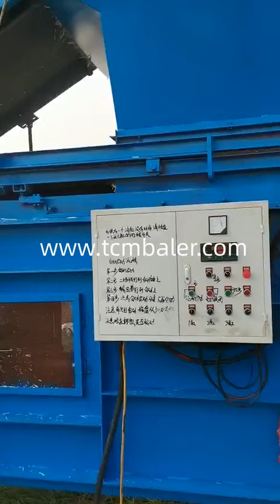Miniature hay baler for sale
TCM BALER TCMBALER is a professional hydraulic press baler machine manufacturer and supplier in China for more than 20 years, and we can offer aluminum can baler for sale for sale with a cheap wholsale factory price for our customers without any agent or dealers if you wanner buy our baler press machine.

Valvan Mini Round Baler Keno Tractors America, Mini Round Baler Due to a temporary freight increase you may find that the price has increased since the last time you viewed this item.. Works on any 18 50 hp pto tractor. Model: RXYK0850. Baler Dimensions 45 9 32” x 51 3 16” x 47 1 4” Baler Weight 859.8 # SRS STAR BALER STAR 870 mini round baler China DEKEN mini Swaziland, Jan 04, 2020 · Latest Products. Balo tròn mini STAR, baler nhỏ, baler tròn, January 8, 2020 1:33 am baler nhỏ, baler tròn, Máy đóng kiện tròn MRB850, Máy đóng kiện tròn MRB870 for sale January 8, 2020 1:30 am; Máy đóng kiện tròn MRB850, Máy đóng kiện tròn MRB870 January 8, 2020 1:27 am; China round baler,mini baler,hay baler with good price for sale January 6, Shlok Used Mini Baler for sale. Temafa equipment & more Machinio Nauru, Hay Rake for use with the Mini Round Baler. Hay Rake for use with the Mini Round Baler Model RXHR2500 Due to a temporary freight increase you may find that the price has increased since the last time you viewed this item. Raking Width 100.4” Tedding Widt Xtbaler Ibex TX31 Mini Round Baler with Twine ibexequipment.com Germany, The Ibex mini round baler is the simplest, easiest to use mechanical baler on the market today and is as close as you can get to a “plug and play” baler. With the ability to produce 90 bales per hour, it’s perfect for small operations of 5 20 acres. Produces lightweight, easy to handle bales. Easy to use and easy to store. Hellobaler MRB855N Net Mini Round Baler Small Farm Innovations Barbados, The baler produces a 22″diameter by 27″ long bale from 30 to 60 lbs. depending on hay moisture content. The MRB855N has an auto wrap system that alarms the operator the baler is ready to wrap, at that time the operator simply stops forward movement and the baler starts wrapping the bale within two seconds. sinobaler China Mini Round Baler Mini Baler Baler Marshall Island, Latest Products. Balo tròn mini STAR, baler nhỏ, baler tròn, January 8, 2020 1:33 am baler nhỏ, baler tròn, Máy đóng kiện tròn MRB850, Máy đóng kiện tròn MRB870 for sale January 8, 2020 1:30 am; Máy đóng kiện tròn MRB850, Máy đóng kiện tròn MRB870 January 8, 2020 1:27 am; China round baler,mini baler,hay baler with good price for sale January 6, 2020 4:01 am skbaler CAEB Round Hay Baler Earth Tools Kiribati, Built well enough for everyday agricultural use, this mini baler produces a 40 to 60 pound (depending on moisture of hay and how tight you roll it) bale measuring 21” x 23”, every 60 seconds. Bales are formed by a series of chain driven aluminum rollers around the circumference of the bale chamber no belts or bands to dry rot or need FABTEX Mini Hay Baler AgKing Iran, Mini Hay Baler The Mini Hay Baler from AgKing that produces easily handled bales. AgKing provides a genuine warranty for the Tractors and Implements we sell. We hold parts in Australia. Santec Round Baler Tractors Yanmar Tractor Store United States Nepal, On this site, you can find hay harvesting equipment such as round balers, tedder rakes, and disc drum mowers. Ready to bale? Perfectly proportioned to fit tractors under 30 HP, the YMRB32 creates easily managed bales in short order. On this site, you can find hay harvesting equipment such as round balers, tedder rakes, and disc drum mowers. nkbaler Small Square Balers For Sale 834 Listings TractorHouse New Zealand, May 06, 2021 · Find The Right Small Square Baler. TractorHouse.com has a large selection of new and used small square balers for sale from some of the most popular manufacturers in the industry, including Case IH, Freeman, Hesston, International,